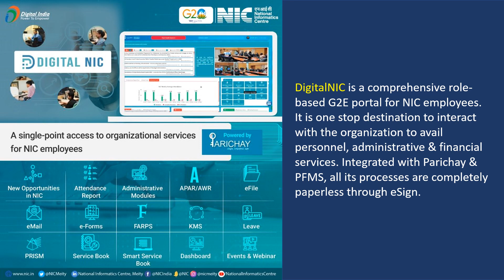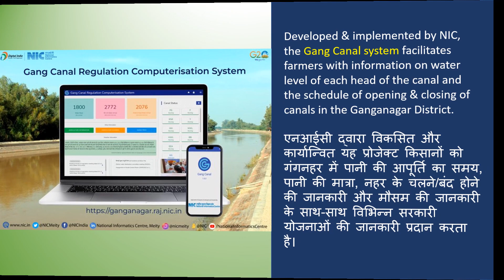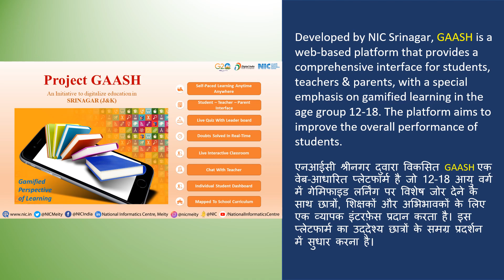NICThisWeek (28 November 2022 - 04 December 2022)